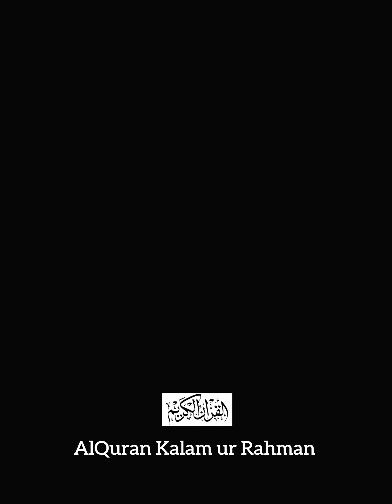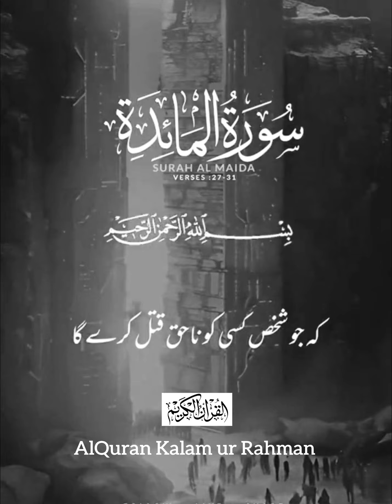surahalmaida alquran alqurankalamurrahman